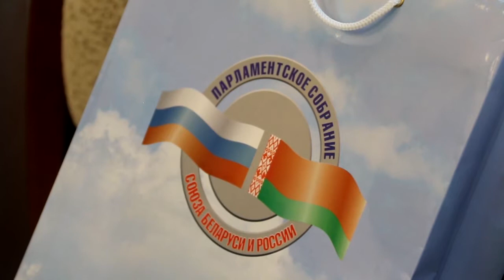В Анапе работает Комиссия парламентского собрания Союза Белорусии и России